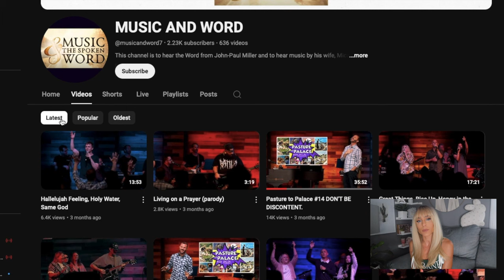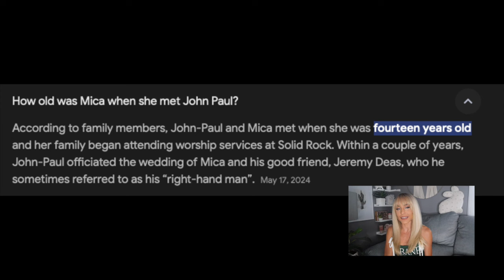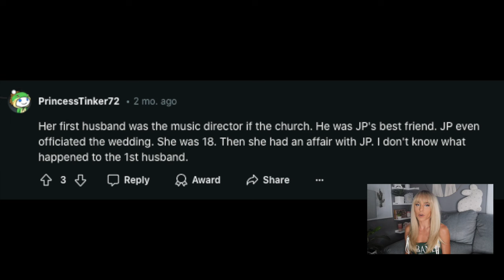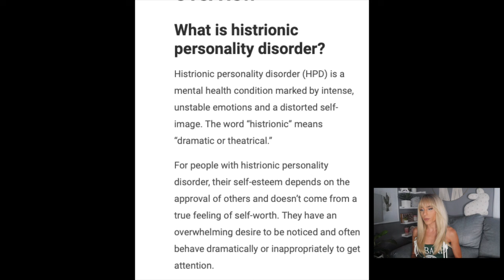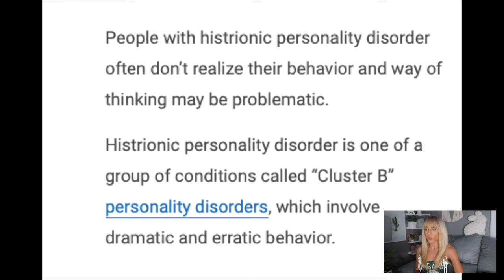Mica's Family Reached A Plea Deal | Does JP Miller Have a Personality Disorder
Mica's family and JP Miller come to a global settlement. Those terms are confidential. Some people are outraged believing there is still much to uncover in this story,

I found that Solid Rock's website is donw but their youtube channel is still up and running, yet they have not posted anything for 3 months.

We took a look at some clips from the interview between JP Miller and Rich McHue.

A body language expert took a look at a few of the same clips and gives us his opinion.

He theorizes that Miller may have Histrionic Personality Disorder. It made me wonder if this was used to his benefit in anyway.

In my next video we will be taking a look at the video where they disucss the plea deal and what happens next.

As always,
xoxo Shane